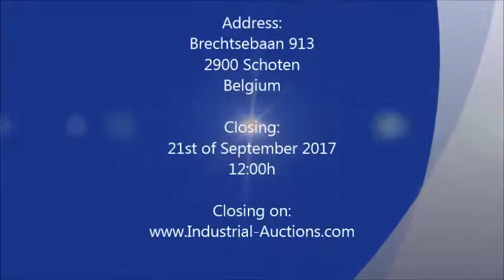Co-extrusion line for cooked sausages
Co-extrusion line for cooked sausages consisting of Stork Protecon / Townsend co-extruder, blancheur, transport belts, Key Superior vibrating gutter, Loma metal detector and Feltracon weighing system.